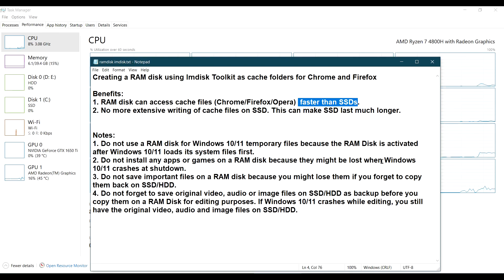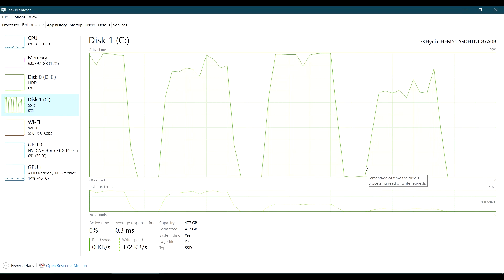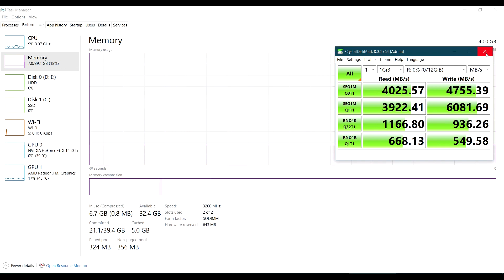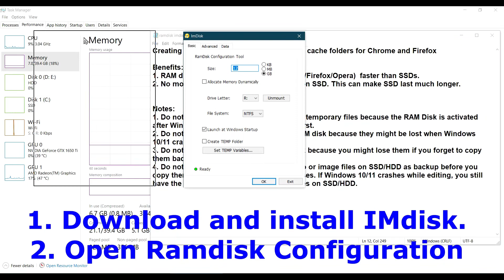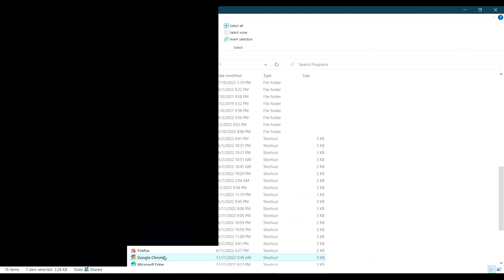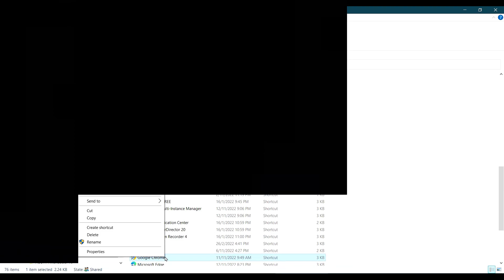Using RAM Disk (Imdisk Toolkit) for web browsers and multimedia editors (Nov 2022)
Using a RAM disk (Imdisk Toolkit) for web browsers and multimedia editors is recommended for HDD, SATA SSD and PCIE 3 NVME (with write speeds of 2,000 MB/s and slower). Do IGNORE this tip if you use FAST SSDs (write speeds of 3,000 MB/s and faster).
3:40 File System - Choose NTFS if exFAT causes any issues with Chrome/Firefox.
4:01 Cluster Size - Use 32KB or 64KB first (Change to Default if you experience any issues later.).

Do not tick "Allocate memory dynamically": Slow read/write speeds.

RAM Disk is suitable for photo and video editors because R/W speeds are faster than 3500 MB/S (PCIe 3.0).

Optionally, you can create two separate RAM Disks:
1) 2GB for web browsers, ticked 'Use AWE physical memory'.
2)14GB for multimedia editors,  did not tick 'Use AWE physical memory'.

Only use about 1/8 of the total RAM as a RAM Disk.
a) 512MB Ram disk should be enough for web browsing cache files. Make sure that your laptop has at least 8GB RAM.

b) 1GB Ram disk should be enough for web browsing cache files including watching streaming movies in Chrome/Firefox. Make sure that your laptop has at least 8GB RAM.

c) 4GB Ram disk should be enough for both web browsing cache files and Photoshop scratch files as well as proxy files (Premiere/Powerdirector/Shotcut). Make sure that your laptop has at least 16GB RAM.

d) 12GB-16GB Ram disk should be enough for (c) and rendering video clips. Make sure that your laptop has at least 32GB RAM.

BENEFITS:
1. RAM disk can access cache files (Chrome/Firefox/Opera) faster than HDDs/SATA SSDs.

2. No more extensive writing of cache files on SSD. This can make SSD last much longer.

3. Smooth video editing with Adobe Premiere and Shotcut when use a RAM Disk as media cache folders (Compare to SATA and NVME PCIE 3

4. Smooth photo editing with Photoshop when use a RAM Disk as its Scratch Disks and Camera Raw Image.

REMINDERS:
1. It is NOT recommended to use a RAM disk for Windows 10/11 temporary files because the RAM Disk is activated after Windows 10/11 loads its system files first.  I had issues installing AMD drivers when I activated this function.

2. Do NOT install any apps or games on a RAM disk because they might be lost when Windows 10/11 crashes at shutdown. Nevertheless, you can still try it at your own risk.

3. Do NOT save important files on a RAM disk because you might lose them if you forget to copy them back to your SSD/HDD.

4. Do keep COPIES of original video, audio or image files on SSD/HDD before you copy them to a RAM Disk for editing purposes. If Windows 10/11 crashes while editing, you still have the original video, audio and image files on your SSD/HDD.

3:38

Cluster size 4:01
(Use Default for browsing cache files only.)
(Use 64KB for both cache files and photo/video temporary files for Photoshop, Premiere, Shotcut and Powerdirector. Change back to Default if 64KB causes any issues.)

CHROME 4:46
--disk-cache-dir="R:"
Use the same method for OPERA.
--disk-cache-dir="R:"

FIREFOX 5:25
about:config
browser.cache.disk.parent_directory
add a string value
R:

ADOBE PHOTOSHOP
---Make sure you create an 8GB ram disk if the total system RAM is 32GB or bigger.
1) Edit, Preferences, Scratch Disks, tick the Ram disk and SSD, reorder the Ramdisk to be the first disk and SSD as the second disk.
2) Edit, Preferences, Camera Raw, Performance, Camera Raw Cache (Select Location...).

CYBERLINK POWERDIRECTOR
Edit, Preferences
1) File, Import folder, R:\
2) File, Export folder, R:\
3) Project, R:\

ADOBE PREMIERE
Edit, Preferences
1) Media cache, Media cache files, R:\
2) Media cache, Media cache database, R:\

SHOTCUT
Change proxy storage to R: only.
Do NOT use RAM disk for App Data Directory.

WARNING: DON'T DO THESE ADJUSTMENTS IF YOU ARE NOT SURE.
Note:
If you are not sure how to make changes in Windows 10/11, do not make the changes by yourself. Get IT technicians to help you.